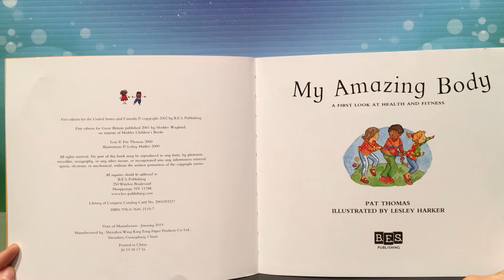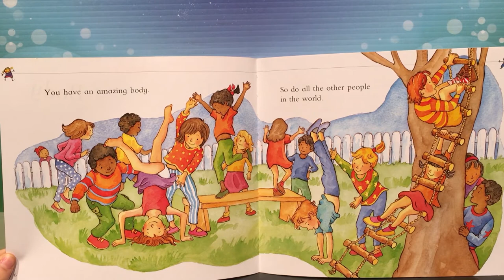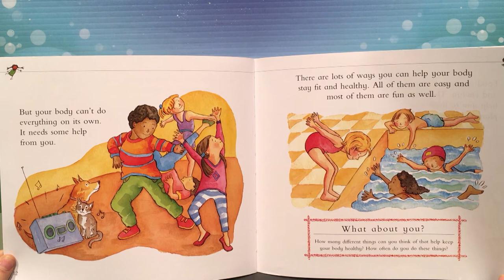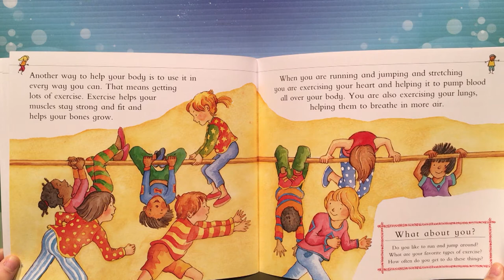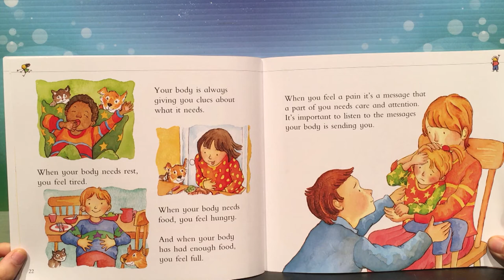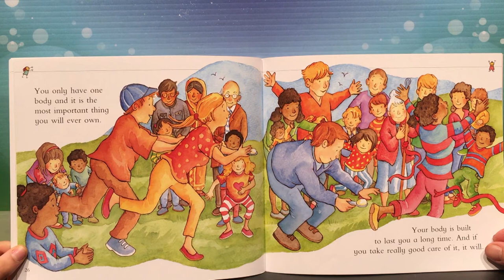Healthy Me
Today we are going to discover how important it is to be healthy.  Ms. Sally will take us for virtual visits with neighbors for some fun ways we can exercise. We’ll explore kitchens and gardens, learn about making healthy food choices and learn recipes that families can do together. Of course, we will have stories, activities and music too!